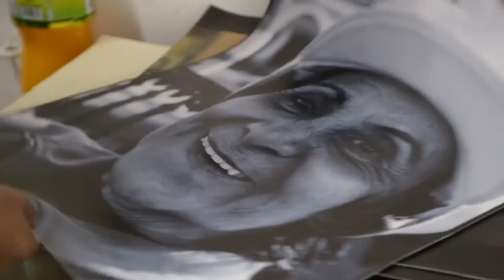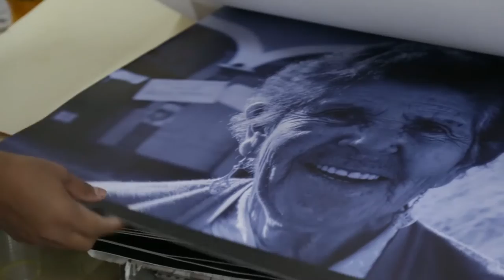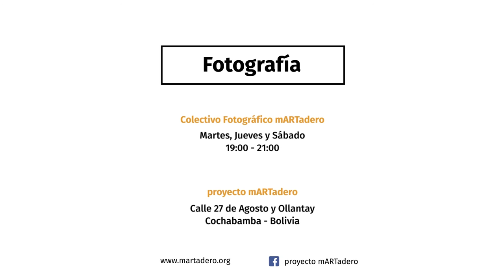Colectivo Tragaluz mARTadero